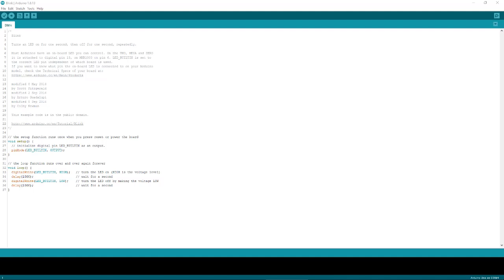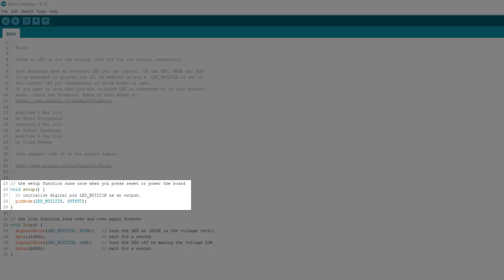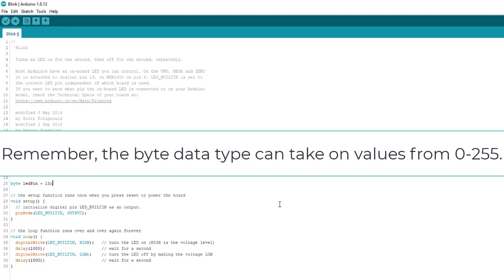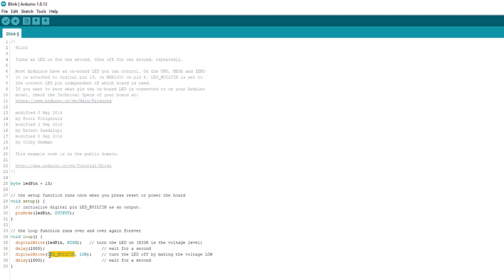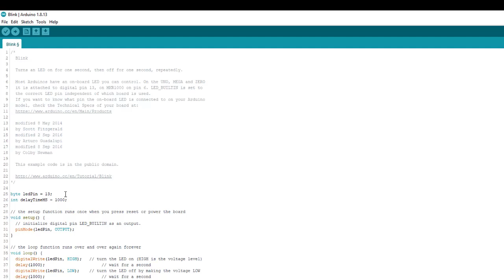Good Arduino Coding Practices & Variable Scope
Let's get back to the basics and talk about more good Arduino programming practices and learn about variable scope, a VERY important part of coding in any language.

Like this kind of stuff? for more Arduino related projects and info!